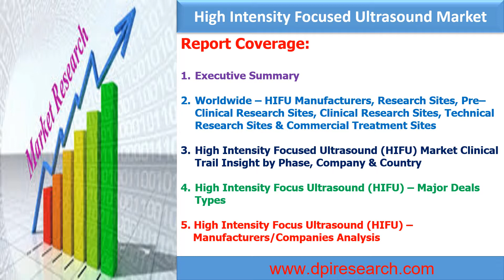High Intensity Focused Ultrasound Patients Treated by Indication, Product Analysis of 23 Manufacture